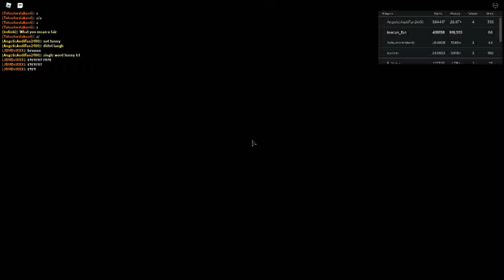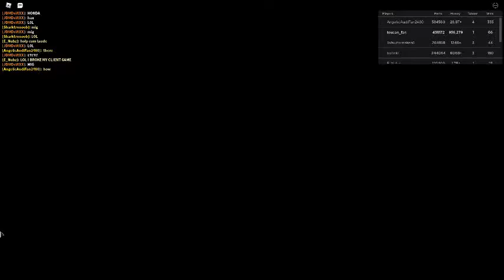russia car crash compilation 80